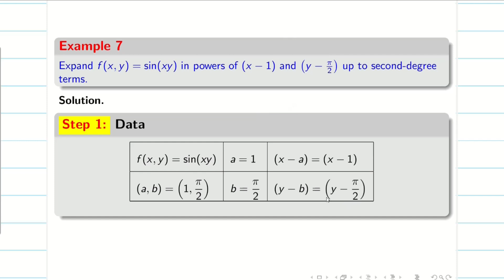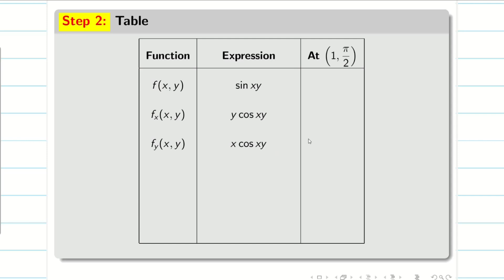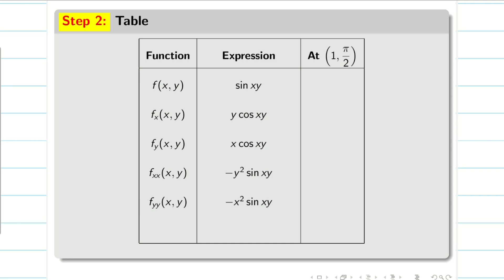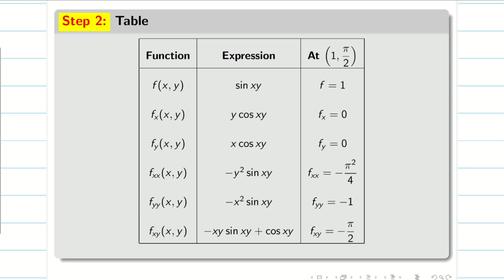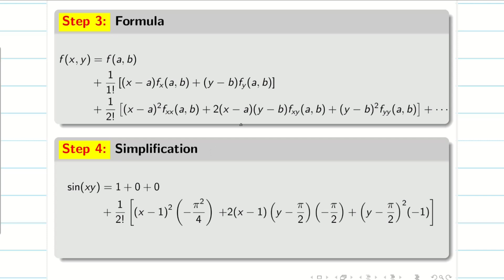3. Taylor Series Part 3 - 21MAB101T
Taylor Series Part 3 - 21MAB101T